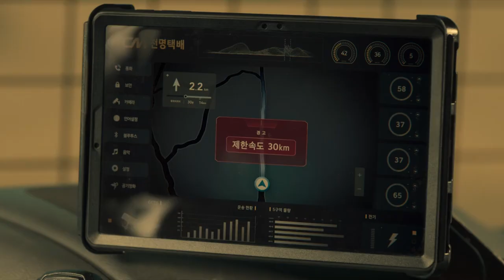Black Knight (택배기사) - Our Spoiler-filled Review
Black Knight, or 택배기사 (Delivery Driver), is a Korean Netflix dystopian, near-future drama. SPOILERS AHEAD in this second half of our two-parter, where we give our critiques of the show, discuss whether Kim Woo-bin is as handsome as people say, and assess the corporate fascist fashion aesthetic.

Show Notes: CeCe is a professional singer, songwriter and voice actor. James is a teacher, musician and film theorist. Taking a particular film as a launching point, we talk openly about the lives of artists, travelers, and other intrepid souls.

Full podcasts are available on Apple, Spotify, Google, Amazon.

Produced, engineered and edited by James Batcho.